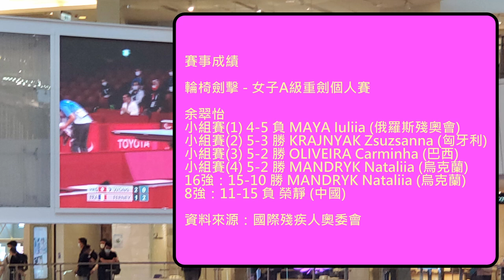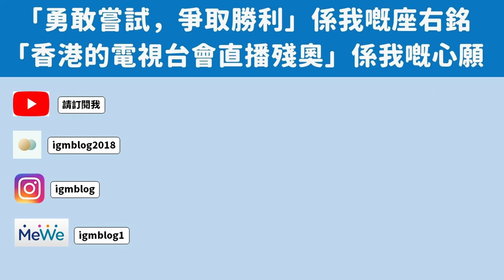[賽事成績速報] 2020東京殘疾人奧運會 (26-8-2021) [全球使者部落]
2020東京殘疾人奧運會進入第二日賽事，乒乓球女單TT11級別分組賽B組，王婷莛繼續發揮出色表現，以局數3:1擊敗上屆殘奧金牌得主，烏克蘭球手KOSMINA Natalya，至於吳玫薈於女單TT11級別分組賽A組以局數0:3不敵俄羅斯殘奧會球手PROKOFEVA Elena。

輪椅劍擊女子A級重劍個人賽，余翠怡及吳舒婷分別於8強及16強止步，至於鍾婉萍在女子B級重劍個人賽分組賽中取得1勝5負，無緣晉級。

賽事成績

乒乓球 - 女子TT11級別單打分組賽A組
吳玫薈 0:3 PROKOFEVA Elena (俄羅斯殘奧會)

乒乓球 - 女子TT11級別單打分組賽B組
王婷莛 3:1 KOSMINA Natalya (烏克蘭)

輪椅劍擊 - 女子A級重劍個人賽

余翠怡
小組賽(1) 4-5 負 MAYA Iuliia (俄羅斯殘奧會)
小組賽(2) 5-3 勝 KRAJNYAK Zsuzsanna (匈牙利)
小組賽(3) 5-2 勝 OLIVEIRA Carminha (巴西)
小組賽(4) 5-2 勝 MANDRYK Nataliia (烏克蘭)
16強：15-10 勝 MANDRYK Nataliia (烏克蘭)
8強：11-15 負 榮靜 (中國)

吳舒婷
小組賽(1) 5-3 勝 FIDRYCH Marta (波蘭)
小組賽(2) 5-2 勝 JENSEN Shelby (美國)
小組賽(3) 1-5 負 邊靜 (中國)
小組賽(4) 3-5 負 BREUS Yevheniia (烏克蘭)
16強：12-15 負 KRAJNYAK Zsuzsanna (匈牙利)

輪椅劍擊 - 女子B級重劍個人賽

鍾婉萍
小組賽(1) 2-5 負 BOYKOVA Viktoria (俄羅斯殘奧會)
小組賽(2) 1-5 負 HAREZA Patrycja (波蘭)
小組賽(3) 0-5 負 MAKRYTSKAYA Alesia (白羅斯)
小組賽(4) 3-5 負 櫻井杏理 (日本)
小組賽(5) 5-2 勝 HAYES Terry (美國)
小組賽(6) 1-5 負 周景景 (中國)

資料來源：國際殘疾人奧委會、香港電台、香港智障人士體育協會

大家好，歡迎收睇「全球使者部落」youtube channel，我係阿Sam！前香港智障游泳代表，同時係自我倡導者，並參與多項特殊奧運會 / 智障人士體育運動相關義務工作。

2006年，「全球使者部落」於Yahoo Blog平台內設立，主要以自身經驗分享參與智障人士自我倡議相關嘅工作，同時係推廣智障人士體育資訊嘅平台，讓市民大眾認同智障運動員嘅努力，為佢哋打氣！

一直以來，我都有一個心願，就係：「終有一天，香港的電視台會直播殘奧！」

如果各位想收到我哋最新嘅資訊，請讚好及訂閱以下「全球使者部落」嘅頻道及專頁啦！